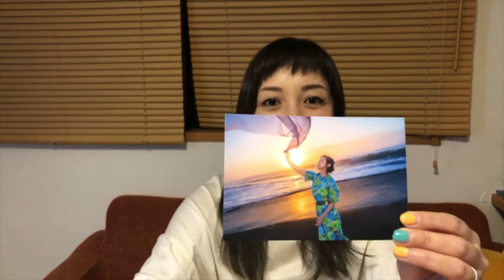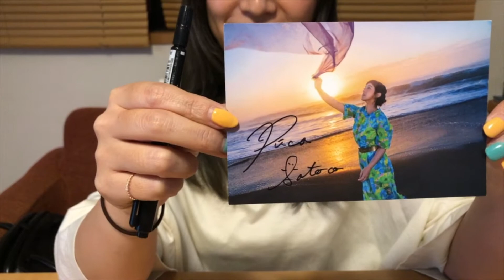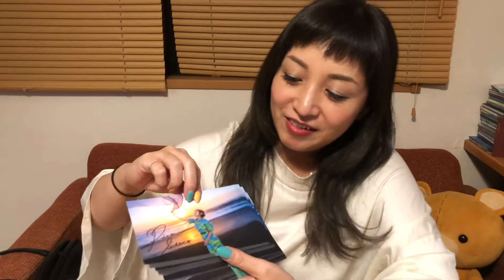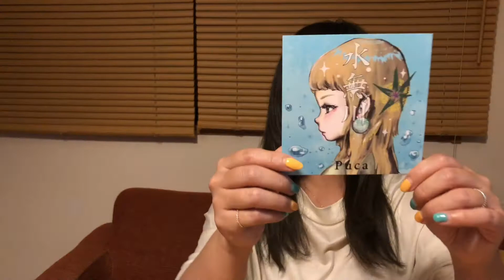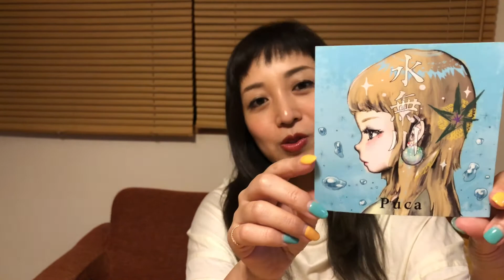【Days】#63 グッズ紹介するよ♪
8/31のツーマンライブから発売するグッズを紹介♪
Tシャツに、歌詞カード、缶バッジ、ご来場者プレゼントのポストカード、どれも可愛くできました♡
ぜひゲットしてくださいね♪

動画配信アプリ「SHOWROOM」でも毎日配信中！
ライブではあまり聞けないようなソロの曲やカバー曲なども歌ってます♪
覗くだけでも大丈夫なのでぜひ見に来てください^^♪

8.31(sat)東京・下北沢440
Púca presents two-man show!
『PAVILION vol.3~水無川リリース記念！Púca×星野裕矢~』
open12:00 start12:30
ADV¥3,500/DOOR¥4,000(drink別)
出演：Púca/星野裕矢
＊e+（イープラス）、440店頭でチケット販売中！

9.21(sat)東京・下北沢440
『PAVILION vol.4~Púca×マシコタツロウ~』
open12:00 start12:30
ADV¥3,500/DOOR¥4,000(drink別)
出演：Púca/マシコタツロウ

彬子/ACO music school
YouTubeチャンネル